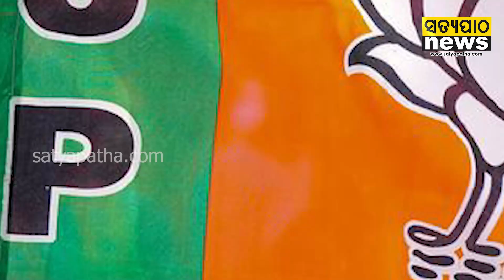ନବୀନ ଏବେ ମନ୍ତ୍ରୀପଦ ନ ଦେଇଥିଲେ, ଆଗକୁ ବିଗିଡି ଯାଇଥାନ୍ତା ଖେଳ! | Bikram Arukh। Sudam Marandi। Sarada Nayak